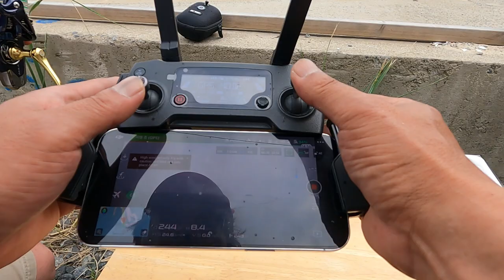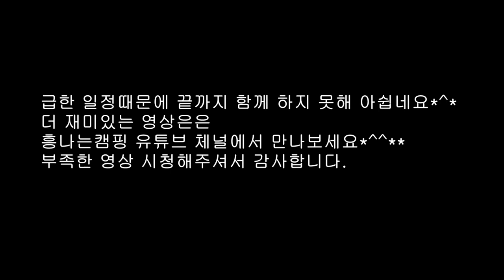차박&캠핑 실전/일체형어닝&월/흥나는캠핑 따식님/원산도 오봉산해수욕장/드론낚시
미니밴[MPV]전문기업 아트원(주)매월 아트원 전국지사 모임을 합니다.
차박캠핑시즌 많은분들이 사랑해주시는 황제차박&일체형 어닝&월
모임을 통해 장,단점도 논의 합니다.
오늘은 "흥캠핑"유튜브체널 따식님도 합류 했습니다.
흥캠핑 체널도 많은 시청 바랍니다.

아트원 본점:
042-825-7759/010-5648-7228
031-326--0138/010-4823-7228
아트원 전국지사:
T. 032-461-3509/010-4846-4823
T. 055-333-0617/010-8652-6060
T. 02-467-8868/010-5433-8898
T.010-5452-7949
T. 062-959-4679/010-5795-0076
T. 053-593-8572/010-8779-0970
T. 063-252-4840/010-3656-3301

📢BGM
✔️Track - extenz - Endless Summer